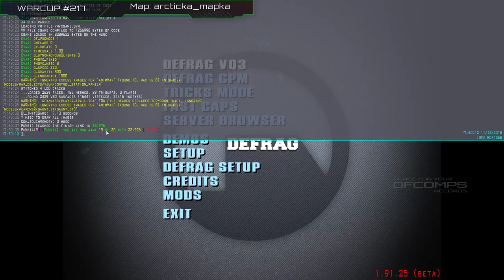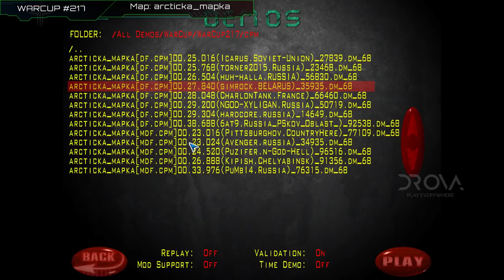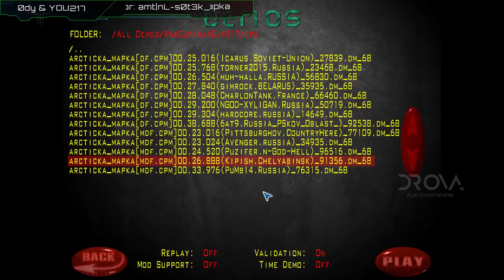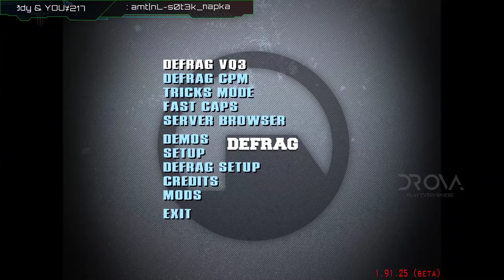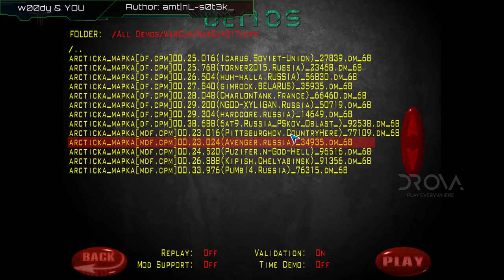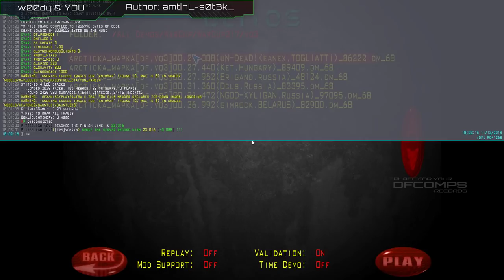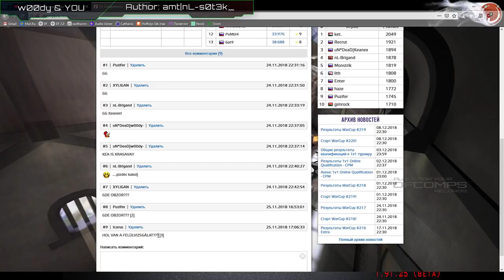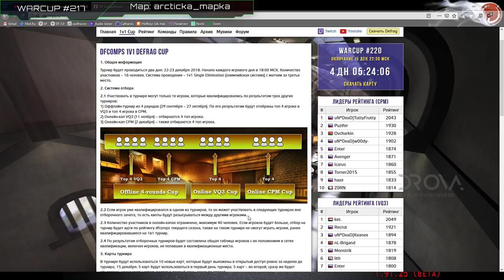Обзор WarCup #217 | Map arcticka_mapka